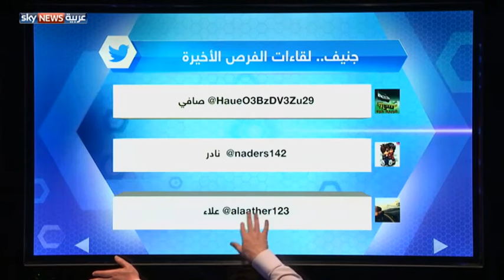جنيف.. لقاءات الفرص الأخيرة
السبت المقبل قد يكون آخر يوم في محادثات جنيف الرابعة، ولا شيئ في الأفق ينبئ بقرب التوصل إلى أرضية وفاق بين الفرقاء السوريين.
بل على العكس تماما: موسكو ودمشق تتهمان الهيئة العليا للمفاوضات بعرقلة جهود التسوية، والمعارضة توجه أصابع اتهامها إلى النظام بالمراوغة والمناورة.. والمنصات المختلفة تتسابق هي الأخرى إلى التنصل من أي مسؤولية عن الاخفاق المحتمل..
وأمام هذا المشهد كله، هناك من يعقد أملا -ولو ضئيلا- على مفاجآت اللحظة الأخيرة، وعلى اختراق يمكن أن تحمله ساعات ما قبل إعلان الفشل